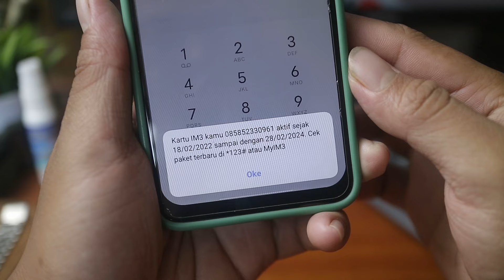Cara Cek Umur Kartu Indosat/IM3 Terbaru 2025!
Video ini membahas tentang Cara Cek Umur Kartu Indosat/IM3 Terbaru 2024!

Dalam video ini, kita akan membahas cara cek umur kartu Indosat/IM3 terbaru untuk tahun 2024. Saksikan langkah-langkah praktis dan mudah untuk mengetahui masa aktif kartu secara cepat. Dengan tutorial ini, Anda tidak akan ketinggalan informasi penting terkait umur kartu Anda. Jangan lewatkan update terbaru agar kartu Anda tetap aktif dan siap digunakan! Tonton sekarang untuk mendapatkan panduan lengkapnya.

Cara cek kartu Im3 aktif sejak kapan?